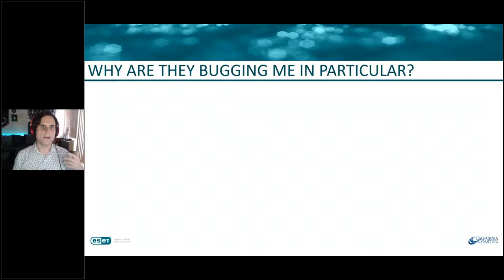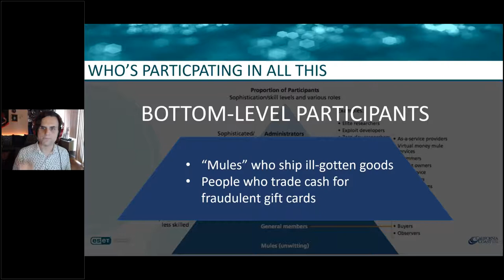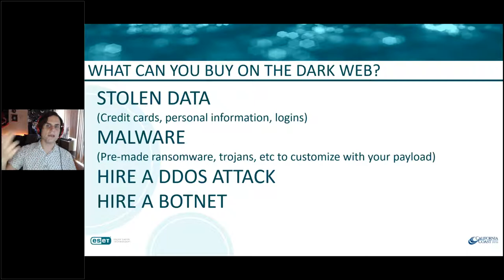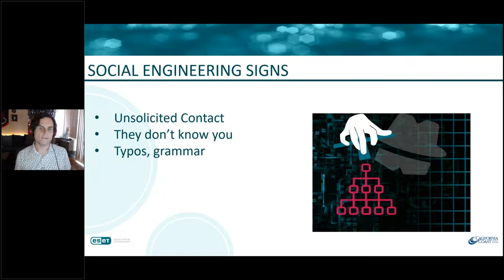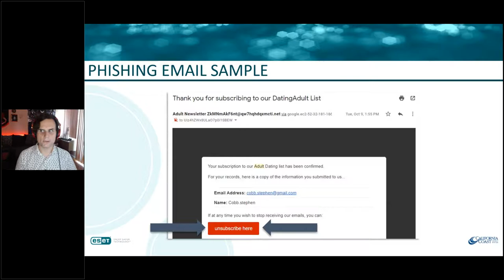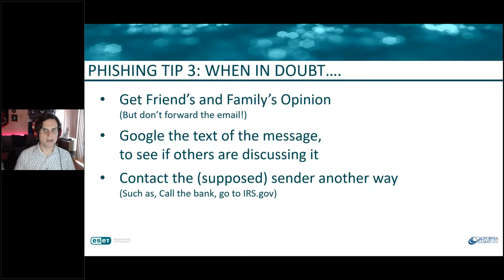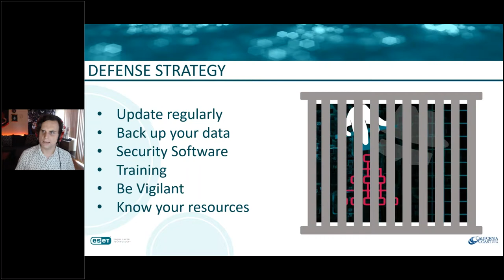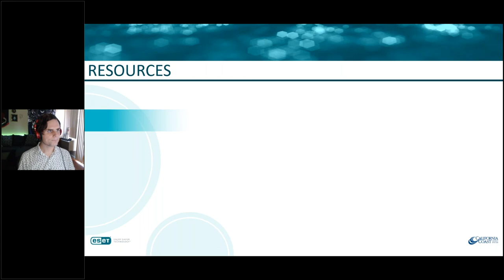California Coast - Financial Workshop - Preventing Cyber Fraud & Staying Secure Online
Aubrey Berish joins us from ESET to give us the latest online scams and fraud attempts to keep an eye out for and how to avoid them.